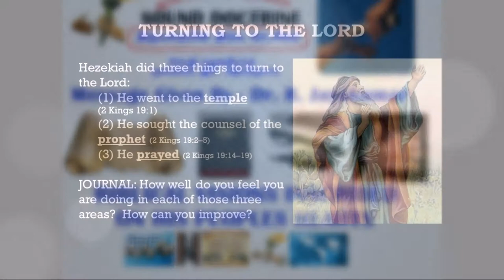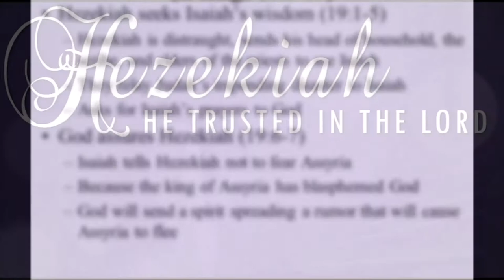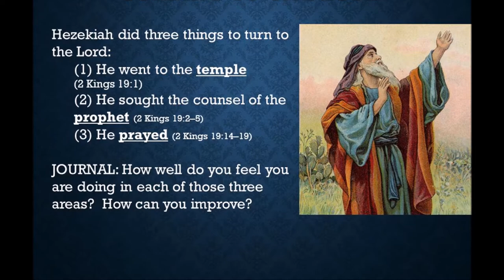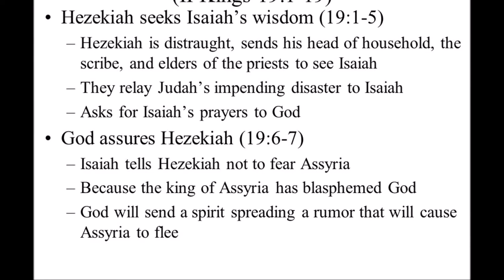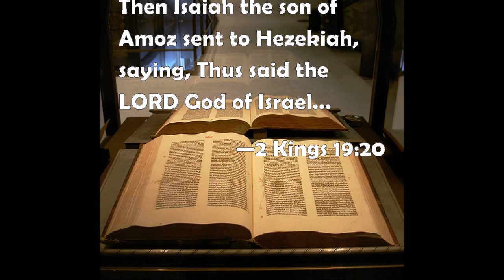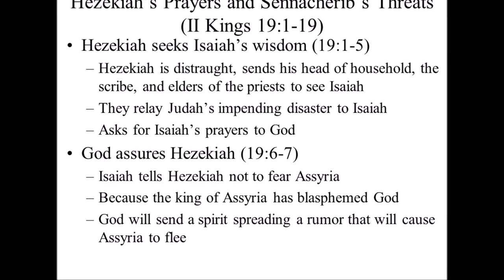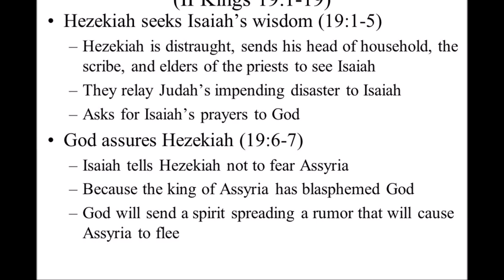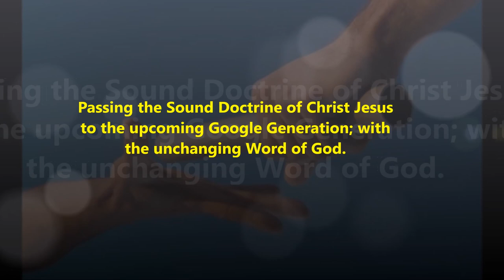எசேக்கியா ராஜா - வாழ்க்கைப் பாடங்கள் - Life and Legacy of King Hezekiah - II Kings 19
II Kings 19 - Life Lessons and Legacy of King Hezekiah - Dr. R. Jayakumar Tele Bible Study

புது வாழ்வு ஜெப ஐக்கியம் - தொலைபேசி வழி
ஜெப கூடுகை